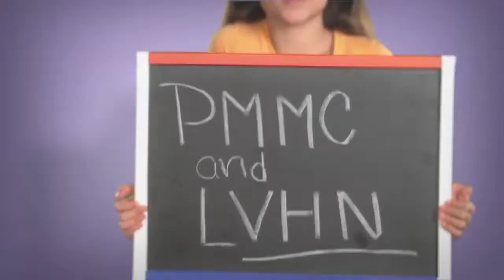Pottstown Memorial - Pediatric Commercial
GO! PMMC now with Lehigh Valley Health Network where kids get great pediatric care. Creative concept by: Springboard Brand & Creative Strategy. Produced by OnePlace Media and Directed by Rich Johnson